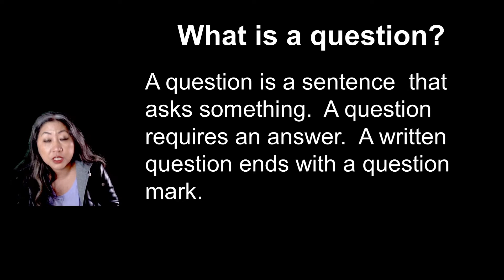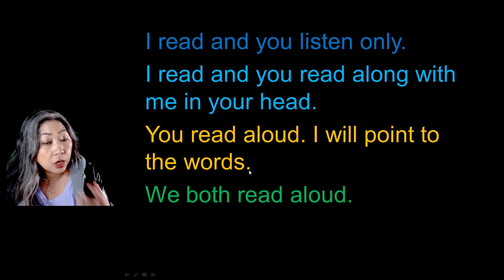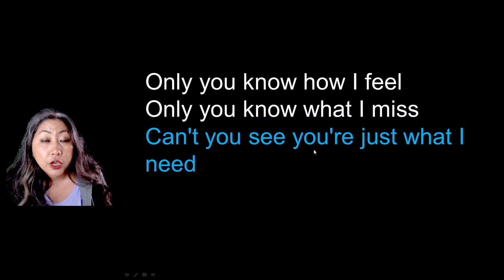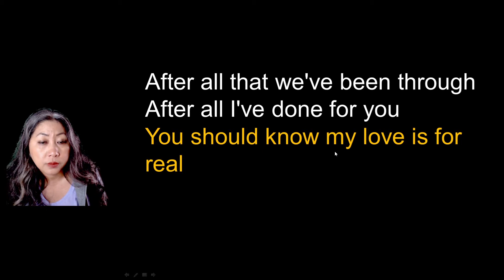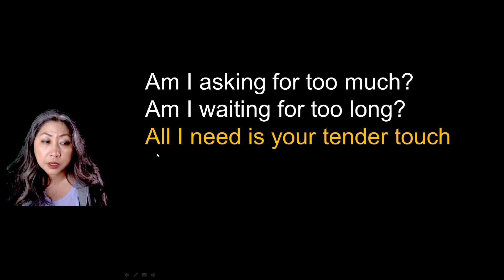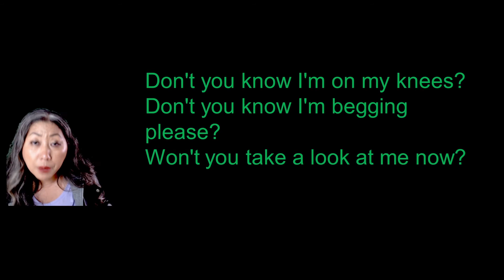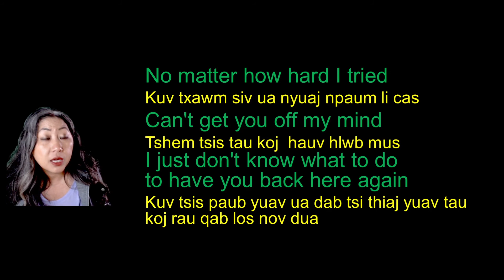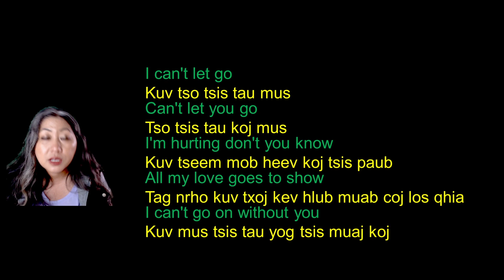Nyeem English Nrog Zaj Nkauj- Can't Let Go- Beginner Reading Lesson 17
Daim video no kuv qhia txog los lus Question thiab qhia nyeem cov lus hauv zaj nkauj "Can't Let Go."  Koj kawm nrog kuv daim video no tag koj yuav paub cov lus siv nyob rau zaj nkauj no pab koj txoj kev kawm English nawb.

Here's the link to the song that you can go listen.